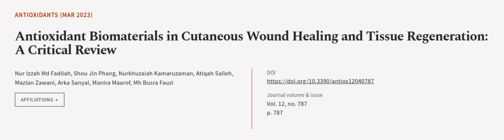Antioxidant Biomaterials in Cutaneous Wound Healing and Tissue Regeneration: A Critic... | RTCL.TV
### Keywords ###

### Article Attribution ###
Title: Antioxidant Biomaterials in Cutaneous Wound Healing and Tissue Regeneration: A Critical Review
Authors: Nur Izzah Md Fadilah, Shou Jin Phang, Nurkhuzaiah Kamaruzaman, Atiqah Salleh, Mazlan Zawani, Arka Sanyal, Manira Maarof ,and Mh Busra Fauzi

### Video Timestamps ###
0:00:00 - Summary
0:00:53 - Title
0:01:00 - Outro
0:01:05 - End